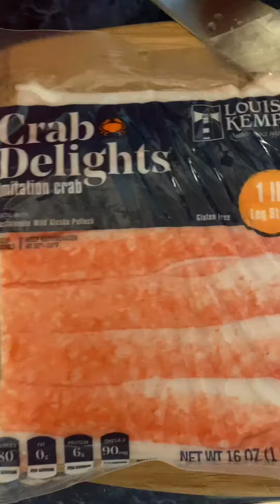Coctel de camarón 🍤